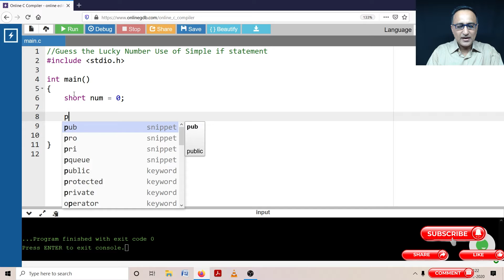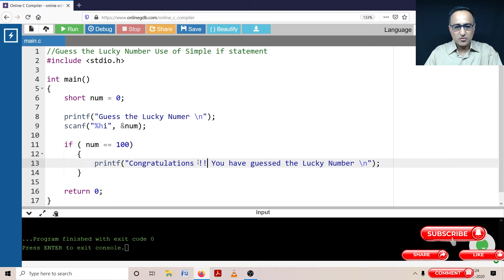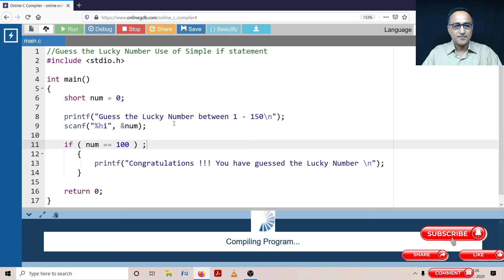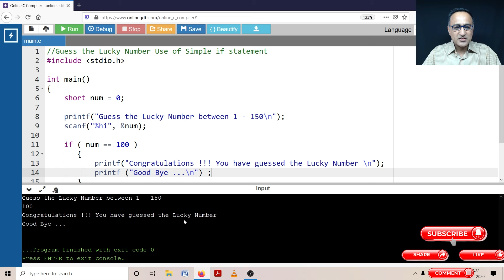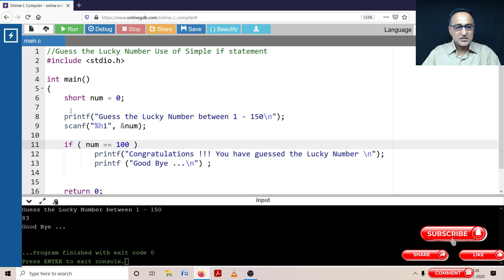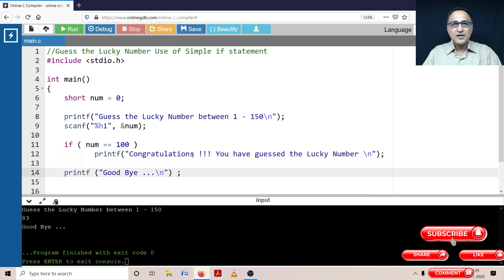DM1 - HINDI Guess the Lucky Number if statement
Link to Algorithm
// Guess the Lucky Number i.e. 100
include stdio.h
int main ()
  int num = 0;

  printf ("Guess the Lucky Number \n");
  scanf ("%d", &num);

  if (num == 100)
      printf ("You have guessed the Lucky Number \n");
      printf ("Congratulations !!!");